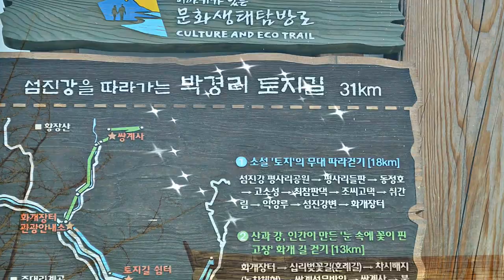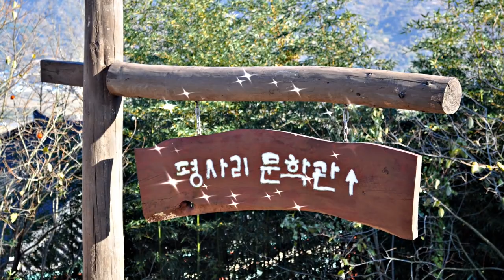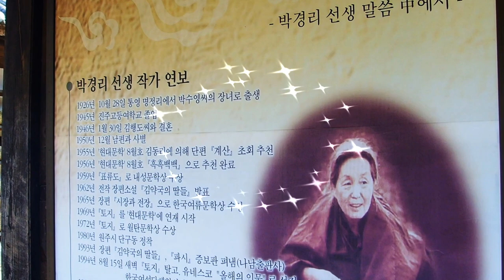최참판댁과 부부소나무/경남 하동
경남 하동군 소재 최참판댁과 박경리님의 토지문학관이 있는 악양면 평사리로 구독하시는 여러분을 안내 합니다. 우리가 잘 알고 있는 "박경리"님의 대하 소설 "토지"의 무대로 잘 알려진 이 곳 악양면 평사리의 넓은 들판엔 연속극 "토지"를 통하여서도 익숙했던 인물 서희와 길상의 나무를 비롯한 최참판댁의 고풍스러운 모습의 세트장과 토지문학관을 살펴 볼 수 있는 장소로 많은 문학 동호인 및 일반 관광객들의 발길이 하동 부근의 화개장터 등 유명 관광 명소와 연계하여 그치지 않는 곳 입니다. 꼭 한번 가서 보시기 바랍니다. 까망~